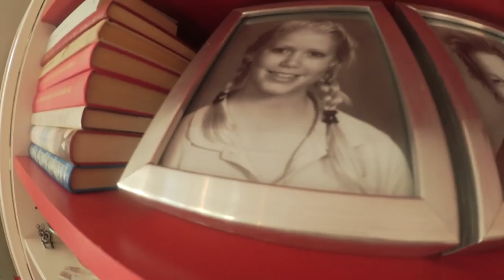SQUADEN MØTES | VLOG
♥ Video/redigering:
✰Kamera: Canon EOS 600D
✰Vlog Kamera: Canon Legria Mini
✰ Redigering: Final Cut Pro X